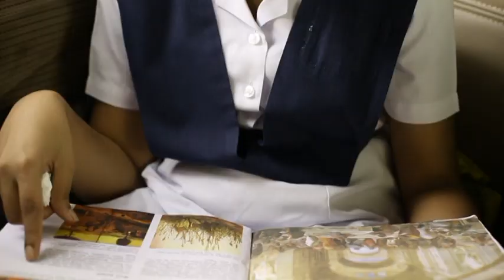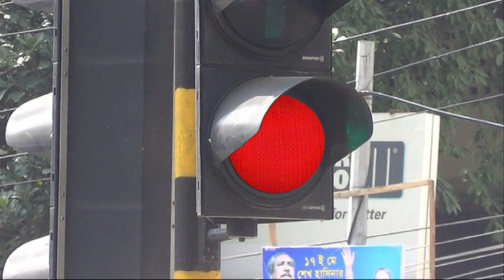Don't horn at Hospital//অযথা হাসপাতালের সামনে হর্ণ বাজাবেন না।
অযথা হাসপাতালের সামনে হর্ণ বাজাবেন না।